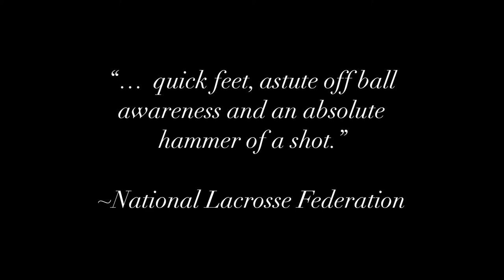Ben Morris ‘24 | 4⭐️ | NAVY ‘28 | Summer ‘22 | 91 LI Wolfpack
Ben Morris
2024 Graduation Year

Team 91 - Wolfpack
Bayport-Blue Point HS Varsity

Bayport-Blue Point High School Coach:
Doug Meehan

Team 91 LI Wolfpack Coach:
Jeff Aiello

ATHLETIC HONORS/RECOGNITIONS:

2023 - PROJECT 9 INVITEE

2023 - COMMITTED COMBINE INVITEE

2023 - NATIONAL HONOR SOCIETY

2023 - #1 RANKED CLUB TEAM IN NATION
- US Club Lacrosse
- Inside Lacrosse
- National Lacrosse Federation
- Team 91 - Long Island - Wolfpack (2024)
- 10 Year Starting Attackman

2023 - NLF National Champion
- Team 91 LI Wolfpack

2023 - TOP 100 PLAYERS ON LONG ISLAND
- Newsday

2023 - 2X ALL SUFFOLK COUNTY
- Suffolk County Lacrosse Coaches Association

2023 - TOP 25 PLAYERS IN NY STATE
- Class of 2024
- EM Media

2023 - ALL LONG ISLAND GAMES SELECTION
- Phase 1 Selection

2022 - FOUR STAR RECRUIT
- “Elite Lefty Shooter”
- #69 In Nation Player Ranking
- National Lacrosse Federation

2022 - FOUR STAR RECRUIT
- Inside Lacrosse

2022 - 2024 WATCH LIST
- Long Island Lacrosse Journal

2022 - ALL LONG ISLAND TEAM (2024’s)
- “First Wave”

2022 - “ONE OF TOP OFFENSIVE PLAYERS ON LI”
- Uzzi Sports

2022 - ELITE PLAYER EVALUATION RATING - 92
- Perfect 5.0 Rating in IQ, Agility & 1v1 Offense Categories.
- Inside Lacrosse

2022 - “SHOWTIME ALL-STAR STANDOUT”
- Inside Lacrosse

2022 - MAVERIK SHOWTIME - ALL STAR SELECTION

2022 - ALL COUNTY TEAM (as a sophomore)

2022- TOP SCORER ON VARSITY TEAM (as a sophomore)
- #2 in Total Points
- #3 in Total Assists

2022 - NAMED EPOCH PLAYER OF THE GAME
- vs Westhampton HS - 4/28/22

NIKE NATIONAL ALL STAR GAMES SELECTION
- Long Island Region

2022 - END OF SEASON 2024 WATCH LIST

2022 - TOP 50 SOPHOMORES ON LONG ISLAND
- Back of the Cage

2022 - “ONE OF THE TOP OFFENSIVE SOPHOMORES ON LONG ISLAND”

2022 - LILJ - LONG ISLAND 2024 "WATCH LIST" SELECTION

2022 - ELITE SHOWCASES - EARLY INVITEE
* Five Star
* Best In Class
* Showtime
* Main Stage
* The Show

2021 - UNANIMOUS #1 RANKED 2024 CLUB IN NATION
- Per US Club Lacrosse
- Per National Lacrosse Federation
- Team 91 Wolfpack
* 9 Year Standout Starting Attackman (Since Inception of Team)

2021 - NLF NATIONAL CHAMPION
- Team 91 - Wolfpack
* 9 Year Standout Starting Attack (Since Inception of Team)

2021 - LONG ISLAND SUMMER SHOWDOWN
- US Club Lacrosse
* Named… “Player That Impressed”

2021 - UNDER ARMOUR - ALL AMERICA GAMES
- Command Division
* Long Island Region Selection

2021 - NIKE NATIONAL ALLSTAR GAMES
* Long Island Region - All Star Team Selection

2020/2021 - HS VARSITY
Bayport - Blue Point (Long Island)
* Suffolk County Championship - Finalists
* Nike Top 25 Team In Nation - “Also Considered”
* Starting Attack
* Only Starting Freshman

2020 - #3 RANKED 2024 CLUB IN NATION
- Team 91 Wolfpack
* 9 Year Standout Starting Attack (Since Inception of Team)

2019 - #1 RANKED 2024 CLUB IN NATION
- Team 91 Wolfpack
* 9 Year Standout Starting Attack (Since Inception of Team)

2019 - WORLD SERIES OF YOUTH LACROSSE
- Team 91 Wolfpack
* Undefeated Champion
* #2 - total assists for tournament

2018 - WARRIOR - ALL AMERICA GAMES
- Team Long Island selection
* Undefeated Champion
* First Team - All American Team Selection

2017 - WARRIOR - ALL AMERICA GAMES
* Undefeated Champion
* Top Total Points for Tournament

 ACADEMICS

3.7 Cumulative Average (End of Sophomore Year)